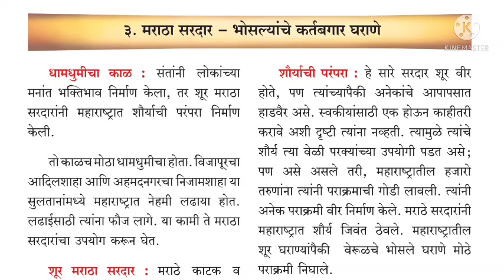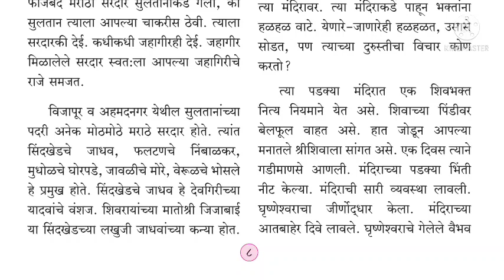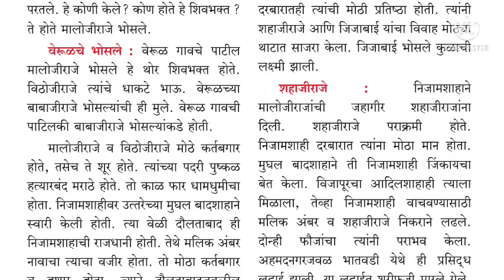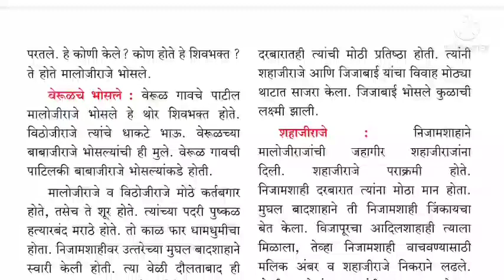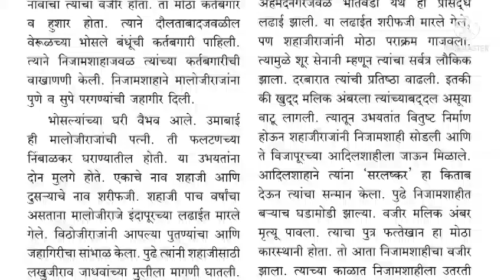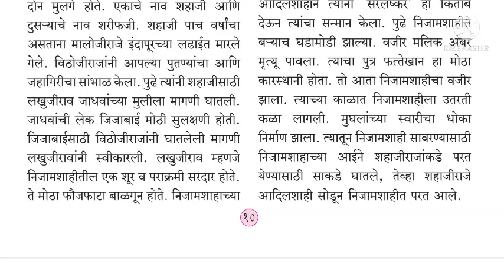4th परिसर अभ्यास भाग २ | घटक ३. | मराठा सरदार - भोसल्यांचे कर्तबगार घराणे